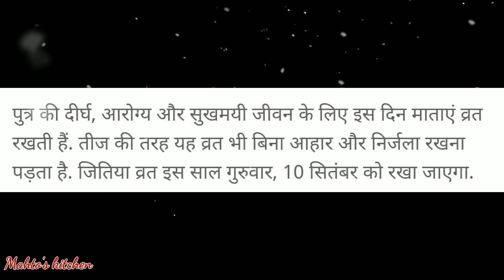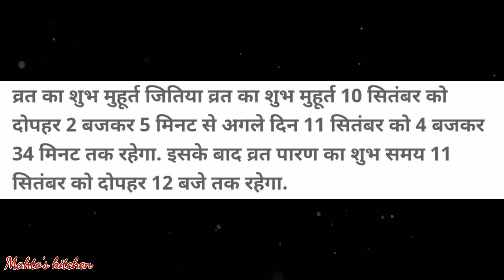jivitputrika vrat2020|music|song|ringtone|what's app status|jivitiya vart| puja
जीवित्पुत्रिका, व्रत, पूजा, Indian, Fastival, jivitiya 2018, Love, Child, WhatsApp, status, Video